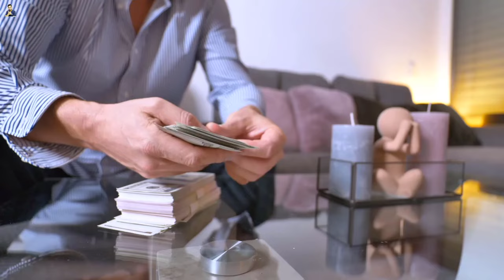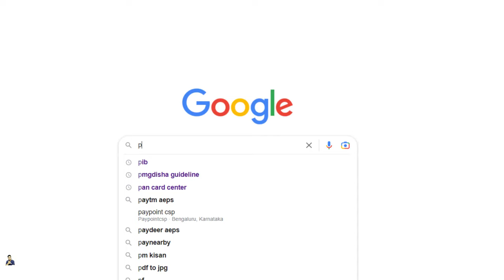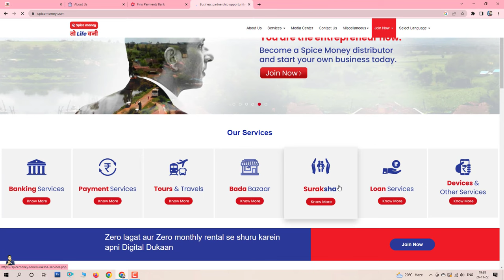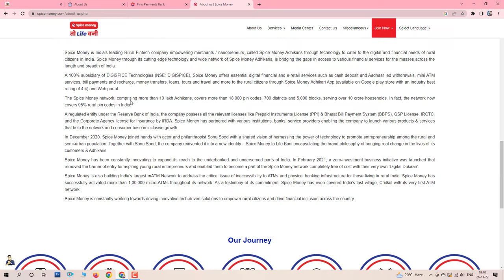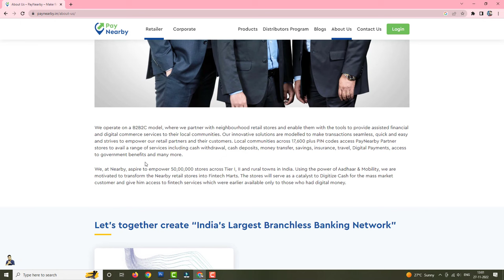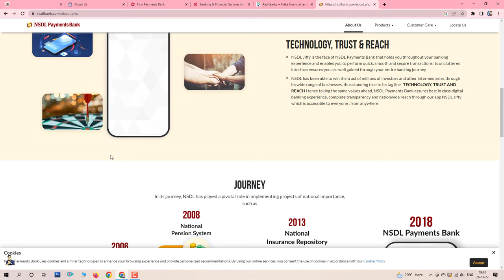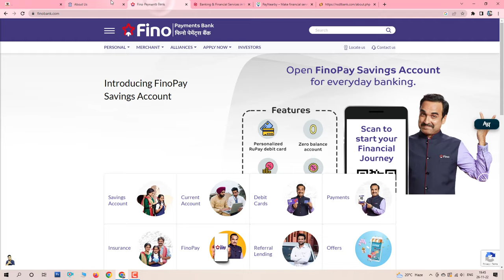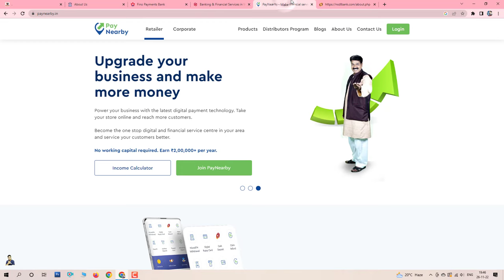Top 5 AEPS Company 😍 Best aeps service provider in india 👮 best aeps company in india 😍 Earning App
Top 5 AEPS Company 2022 😍 Best aeps service provider in india 2022 👮  best aeps company in india